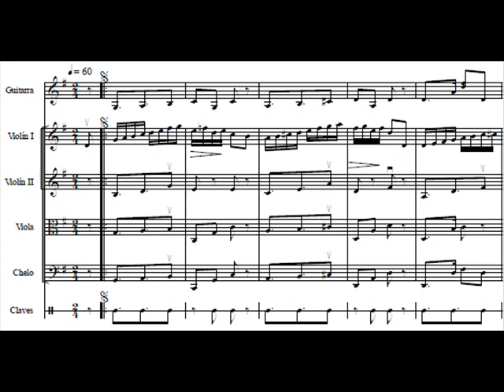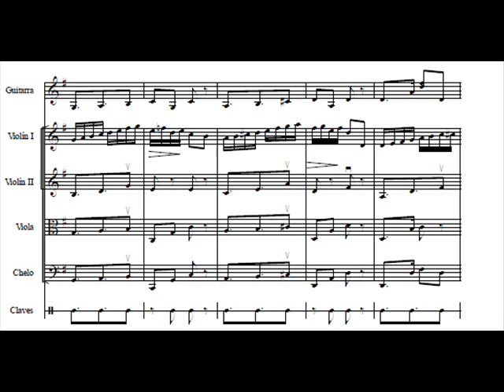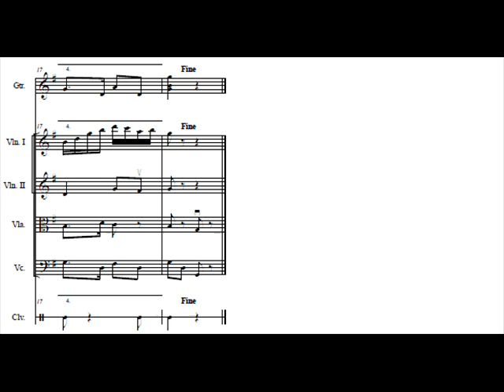Clásicos Tropicales 18 2 La gota de agua Vicente Díaz de Comas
Contradanza cubana (danza criolla) compuesta entre 1850 y 1860 por el abogado y compositor español radicado en La Habana Vicente Díaz de Comas. Original para piano. Arreglo para cuarteto de cuerdas, guitarra y clave de Juan José Prat Ferrer.